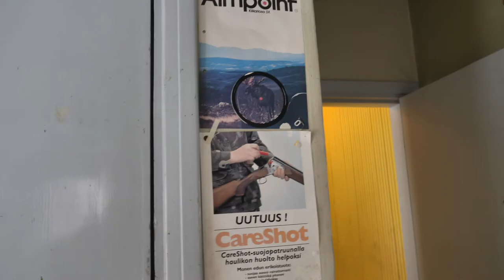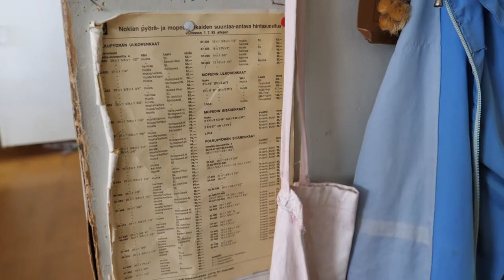Kyläkauppaa Kellahdella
Ahlaisten kauppasarja jatkuu Kellahden kyläkaupan muisteluilla Pekka Ahonkiven seurassa.